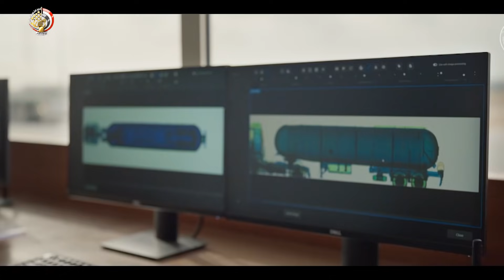قوات حرس الحدود تقوم بحملة مكبرة للبحث والتفتيش على الزراعات المخدرة بسيناء